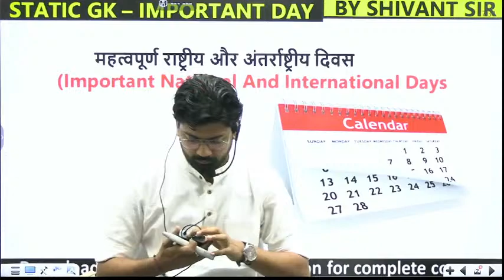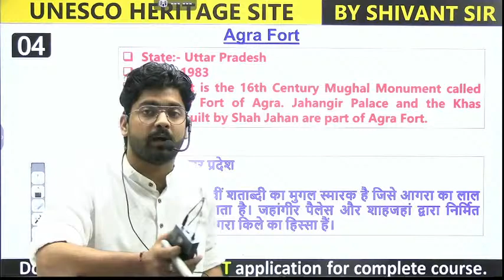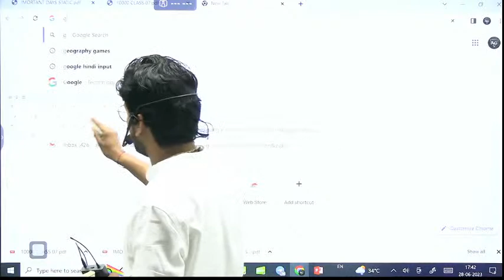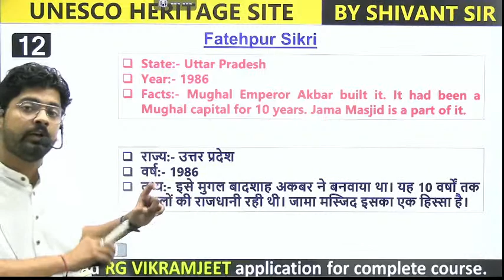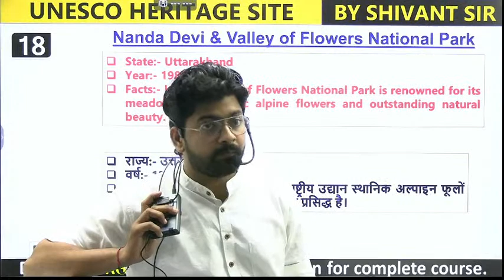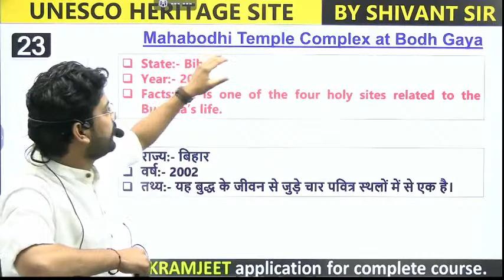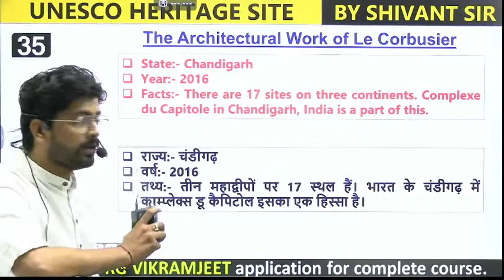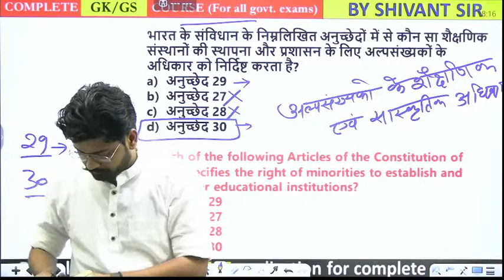🔴CLASS 07 || FREE REVISION BATCH || SSC CGL CHSL 2023 || BY Shivant Sir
✅ Playlist - Mahabharat Batch Pol./Geo. By Shivant Sir

👉 Combo ( REASONING+ MATH + ENGLISH + GS / GK  )Special Batch (PAID) (By India's best Faculty )
Started on 19 JUNE - @2499 only (🔴 LIVE  BATCH )

Started on 19 JUNE - @899 only (🔴 LIVE  BATCH )

👉 Science Special Batch (PAID) (By Rashika ma'am)
Started on 19 JUNE - @399 only (🔴 LIVE  BATCH )

💥  BATCH AVAILABLE FOR STATE EXAM 💥
👉 Hindi Special Batch ( PAID ) ( By Swati Mam )
Started on 09 MAY - @399 only (🔴 LIVE  BATCH )

👉 DELHI POLICE  Special Batch ( PAID )
Started on 19 MAY - @599 only (🔴 LIVE  BATCH )

👉 BIHAR  POLICE -  Special Batch ( PAID )

Why us ? 💭💭
📢 UPDATED CONTENT
2021 , 2022 , CDS , CAT , CGL 2019, 2020, 2021 MAINS )

🔥 YouTube TimeTable 🔥
08:00 AM - Current Affairs By Deepak Sir
09:00 AM - GS By Deepak Sir
10:30 AM - Vocab By Prashant Sir
04:30 PM - GS By Shivant Sir
06:00 PM - GS Special (Join RG State Exams)
07:00 PM - Reasoning By Vikramjeet Sir
08:30 PM - Maths By Aditya Ranjan Sir
10:00 PM - English By Prashant Solanki Sir